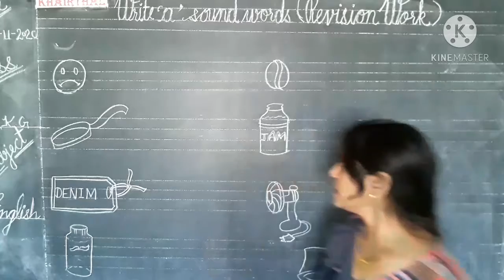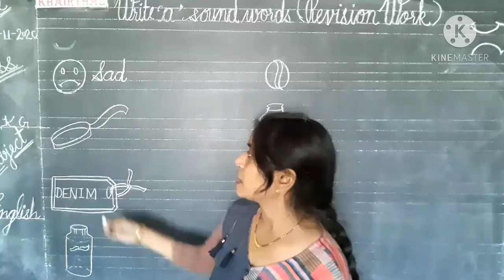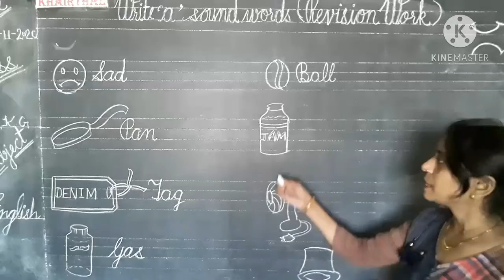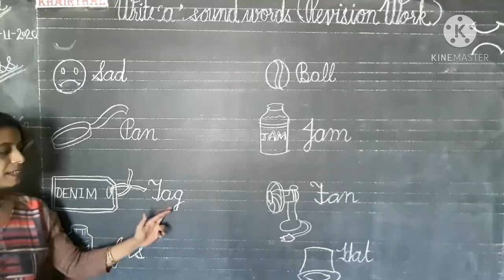DATE 20-11-2020 # CLASS-UKG SUB. - ENGLISH # TOPIC - a SOUND WORDS # VIDEO - 297